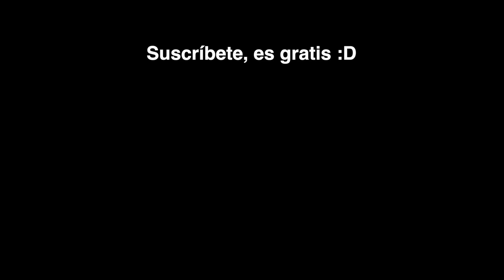ESTE VLOG VA MUY RAPIDOOOOOOOO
Prepárate para servir a Dios en Instituto CanZion México